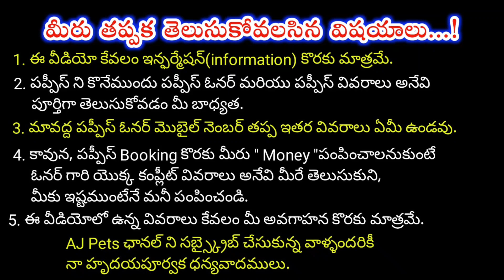top quality Lab puppies for sale in telugu/7730901462 /aj pets